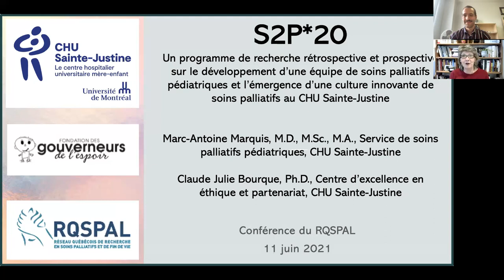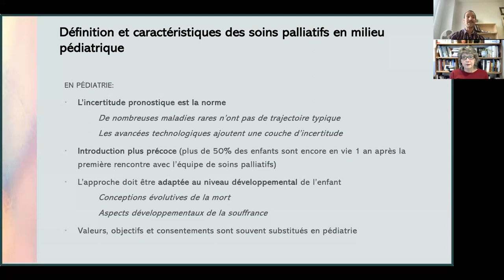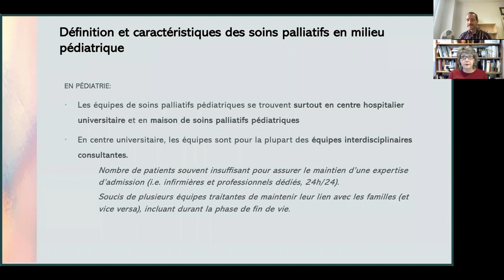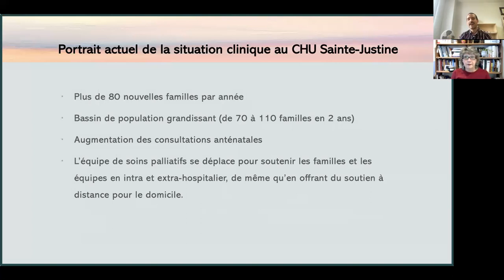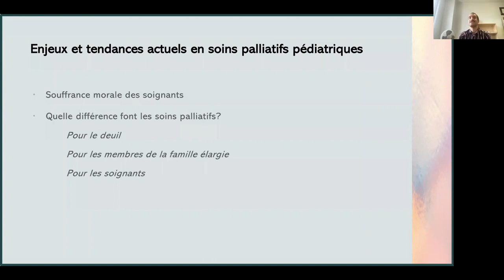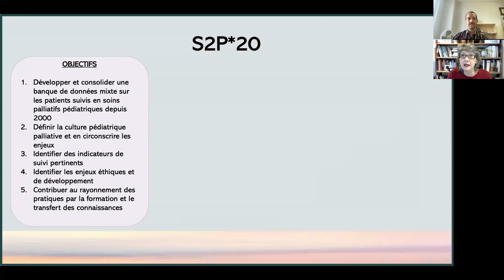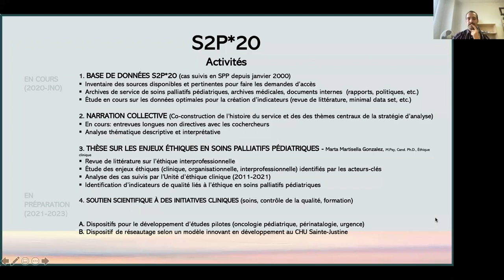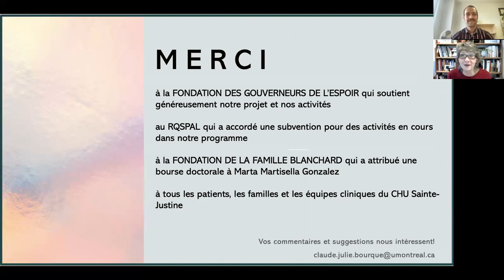La recherche au CHU Sainte-Justine : développement d'une équipe en soins palliatifs pédiatrique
CONFÉRENCIER(ÈRE)S: Dr Marc-Antoine Marquis, M.D., M.Sc., M.A. et Claude Julie Bourque, Ph.D.

DESCRIPTION: Avec le soutien de la Fondation des Gouverneurs de l'espoir du RQSPAL, l’équipe de soins palliatifs pédiatriques du CHU Sainte-Justine a lancé un programme de recherche-intervention comprenant plusieurs projets. Cette présentation porte sur le projet de création d’une base de données à partir des archives des vingt dernières années afin de développer des indicateurs de qualité et un protocole de veille pour assurer le peuplement continu et pérenne de la base : résultats préliminaires et plan d’action.

Les propos rapportés lors de la conférence reflètent l’opinion des auteur(e)s et sont la propriété de ces derniers(ères). Le RQSPAL ne s’engage pas à adhérer au discours des conférenciers(ères).